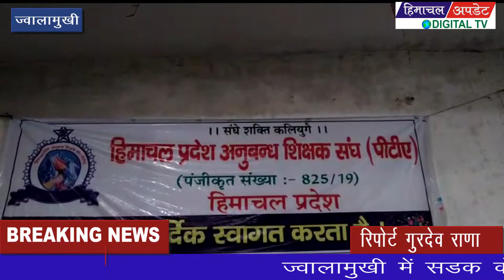Jawalamukhi: अनुबन्ध शिक्षक संघ व पीटीए शिक्षकों की राज्यस्तरीय बैठक